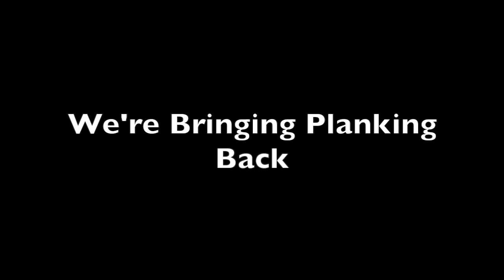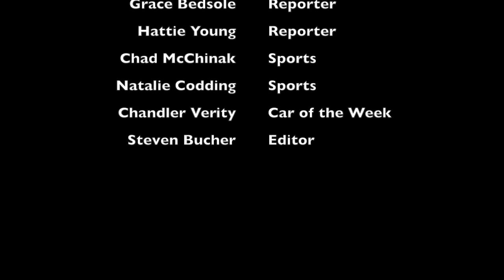Newman News 2016-2017: Episode 3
Cardinal Newman High School's ASB run Newman News!
Starring:
Sean Walsh- Anchor
Jalen Dural- Anchor
Adam Greco - Word on the Street
Jake Hernandez - Word on the Street
Mikey Daly - Word on the Street
Grace Bedsole - Weather/Reporter
Hattie Young - Weather/Reporter
Chandler Verity - Car of the Week
Natalie Codding - Sports
Chad McChinak - Sports
Steven Bucher - Editor